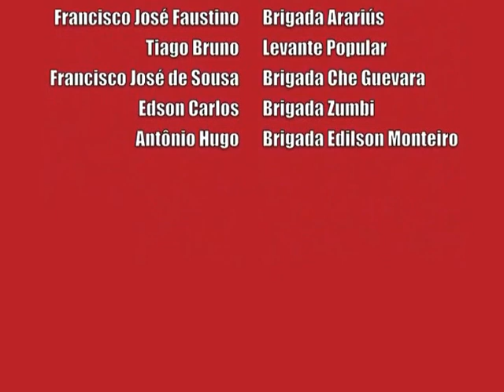XIII Curso Estadual da Juventude MST UFC_ Ceará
20 a 25 de Julho 20014_Com a participação de aproximadamente 300 jovens vindos de assentamentos e acampamentos do Ceará e movimentos como Levante Popular da Juventude, Movimento dos Atingidos Por Barragens (MAB) e Indígenas.